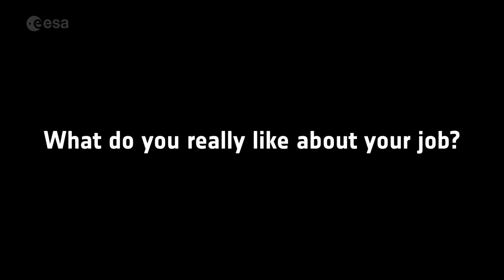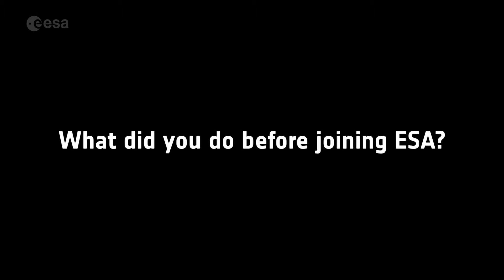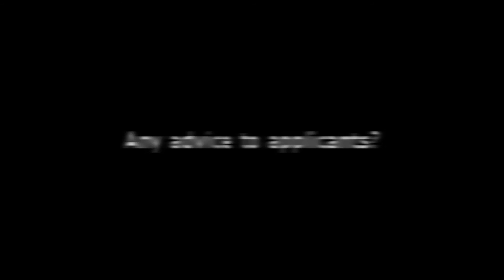Meet the optical engineering team | Space jobs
Meet the optical engineering and hear about the projects, goals, challenges and work environment from European Space Agency staff.